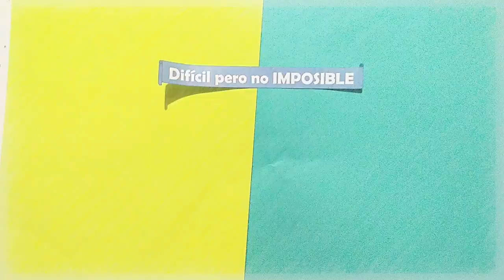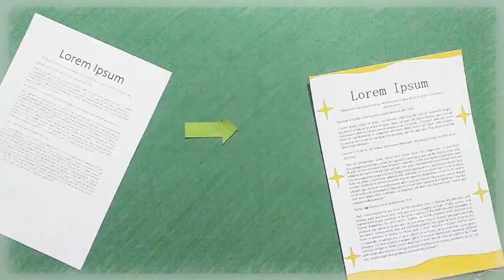Juegos Florales Escolares Nacionales 2020 - "Comprometidos con el presente y futuro de nuestro país"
Hola soy Marco Antonio Quesquen Carbajal, estudiante del 5to grado de secundaría en la escuela "Manuel Seoane Corrales", en esta oportunidad presento mi proyecto audiovisual para los Juego Florales Escolares Nacionales.